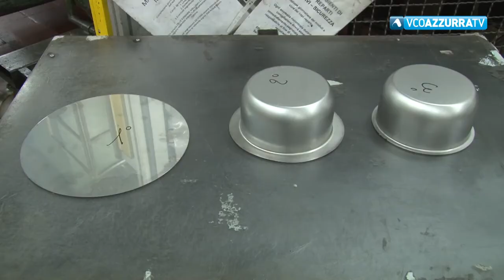TG Flash del 30 ottobre 2018 (2° Edizione)